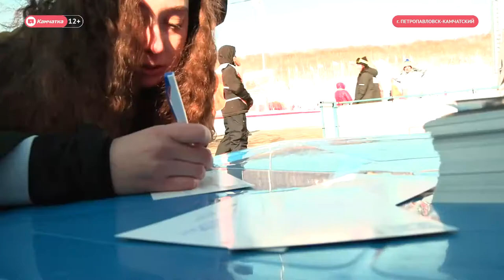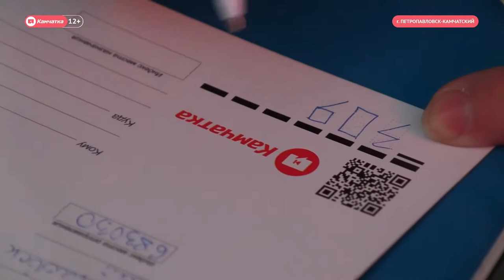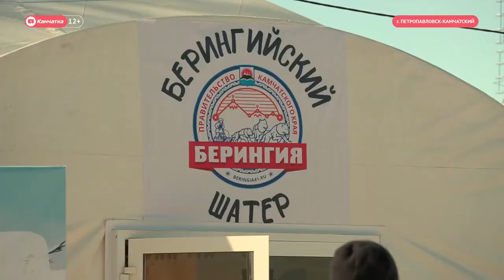Берингия - 2020 : праздник для гостей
Детский и этно городок, фотозоны с собаками и щенками, музей, специально открытый к празднику. В субботу на биатлоном комплексе каждый мог найти занятие по душе. Все праздничные активности, посвящённые открытию 29 камчатской гонки на собачьих упряжках «Берингия» начались с часа дня.
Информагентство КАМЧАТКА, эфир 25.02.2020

Генеральный партнёр гонки "Берингия" — ООО «Газпром трансгаз Томск».

Присоединяйся!